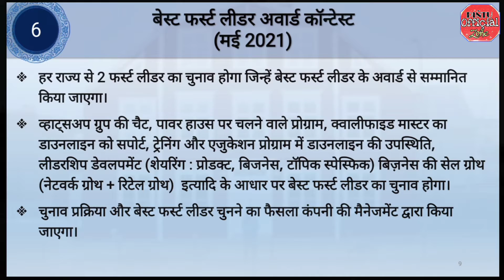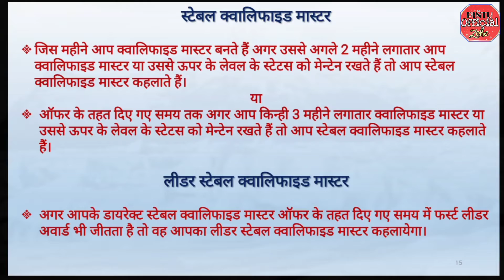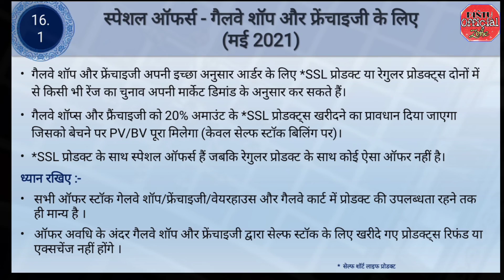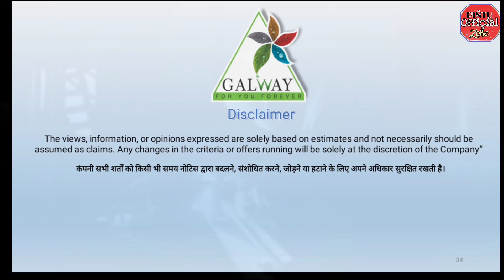*MAY-2021 KA GRAND OFFER*ग्लेज ट्रेडिंग इंडिया (गलवे)